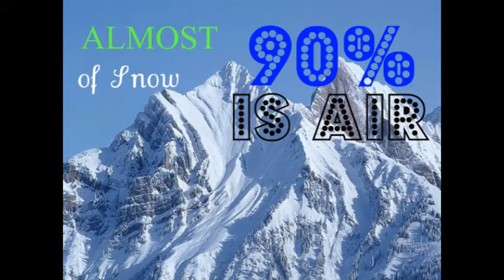Weird But True : AWESOME FACTS 2 !!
Weird but True, Awesome Facts is the first of its kind of entertainment. Presented by a team of you-tubers who collect facts from national geographic, Discovery an many more trusted sources, added with great images and graphics.